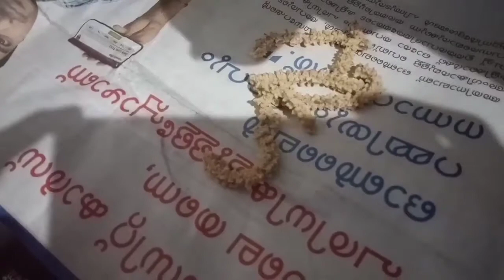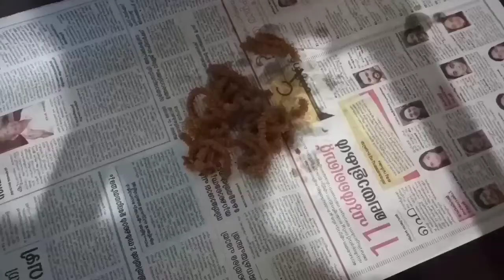ചെറുപയറിൽ കിടിലൻ നുറുക്ക്🤩😍👍